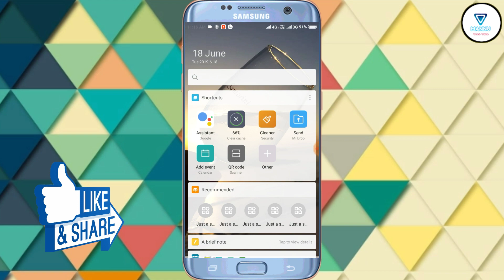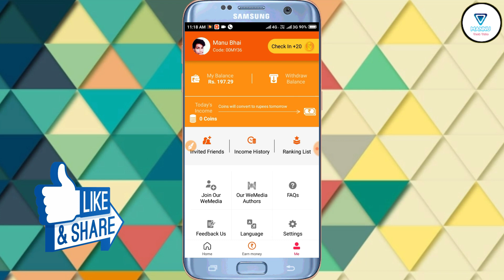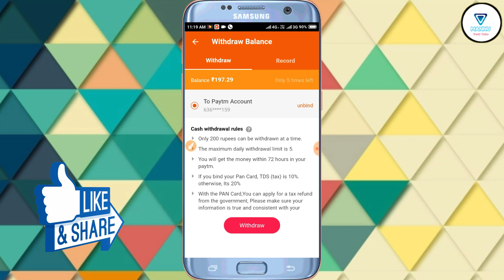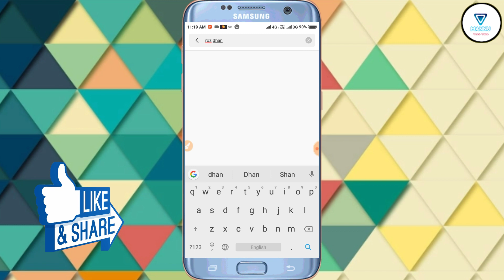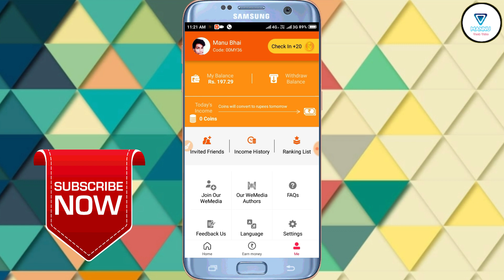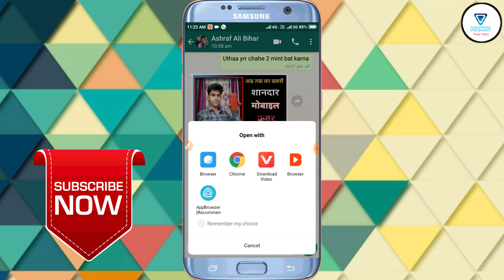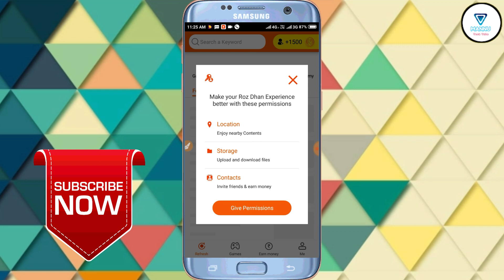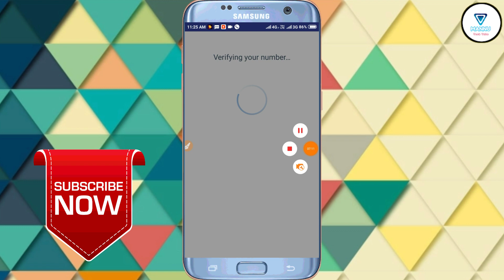Roz Dhan App Unlimited Trick!| Roz Dhan App OTP Bypass Refer Trick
Refer Code 👉00MY36